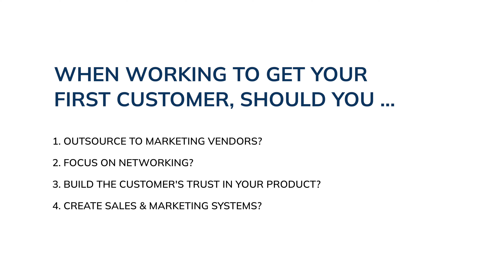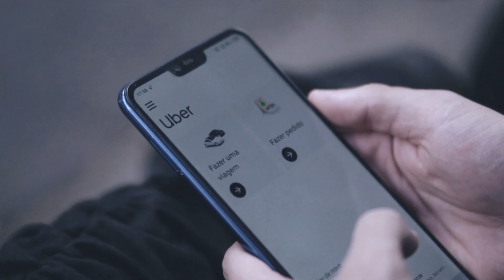How to build your first customer base for your startup | Early Customer Acquisition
Are you a startup that wants access to more insights and methods to grow?

👉 Want more help for your startup? Learn more about how you can work with our Ventures Team: wantsomehelp.engenesis.com

👉 Interested to identify opportunities for your startup's growth? Learn more about our 10-day Engenesis Venture Growth Intensive program: vgi.engenesis.com

👉Learn more about Engenesis Ventures: ventures.engenesis.com

How do you obtain the first customer for your startup?

In this video, you'll go through the common suggestions and pathways and discover what it really takes.

Here are some of the highlights from the video:

0:41 - When it is too late for startups?
1:23 - When working to get your first customer...
2:10 - Where might you be in your startup?
2:42 - Common Misconceptions #1 Should I do typical marketing?
5:18 - Common Misconceptions #2 Is it all about Networking?
8:43 - Sales & Marketing Activities vs. Sales & Marketing Systems
9:53 - See the bigger picture to save money
11:40 - "What does this mean for you?" - Practical Exercise

Get more resources on startups and entrepreneurship:

The Four Layers of Venture Building: Are you taking them all into account as a startup?

One reason why up to 42% of startups fail